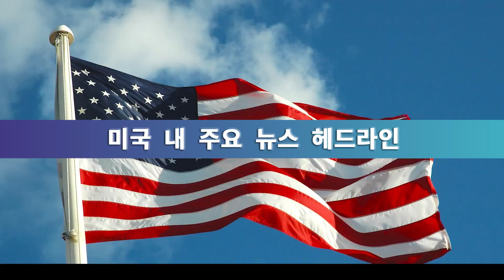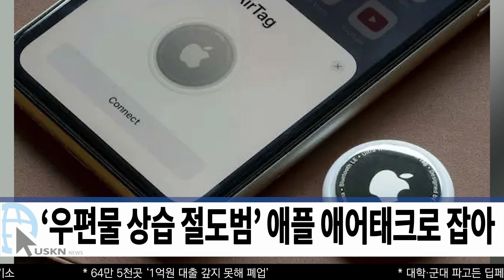미 전국 한인 밀집 지역 뉴스 8월 26일